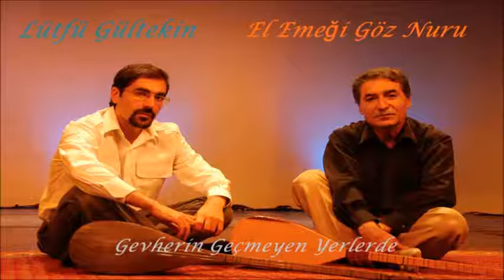Gültekinler - Gevherin Geçmeyen Yerde [ El Emeği Göz Nuru © 2005 Kalan Müzik ]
Gültekinler [ El Emeği Göz Nuru © 2005 Kalan Müzik ]